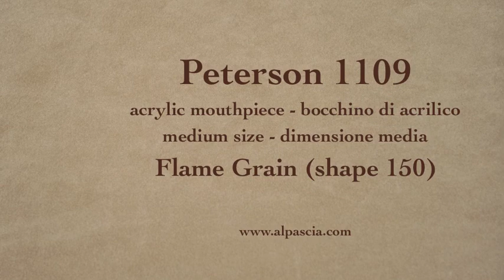pipa Peterson 1109 - tobacco pipe